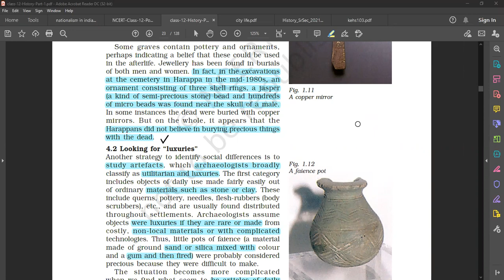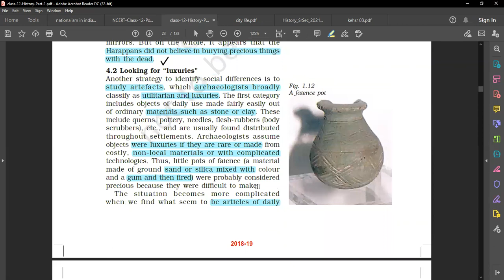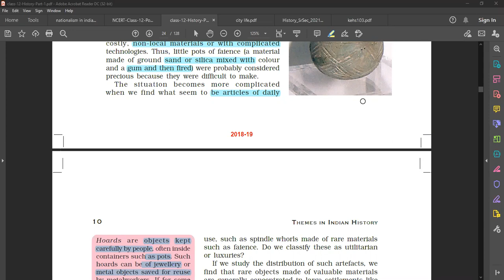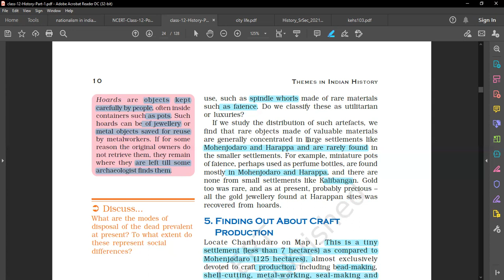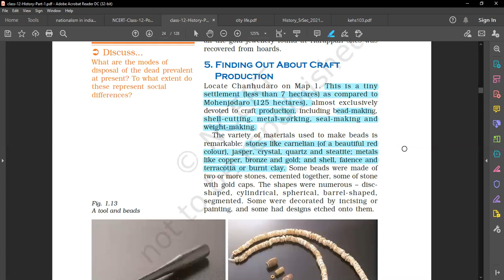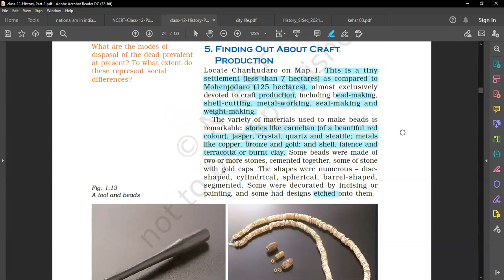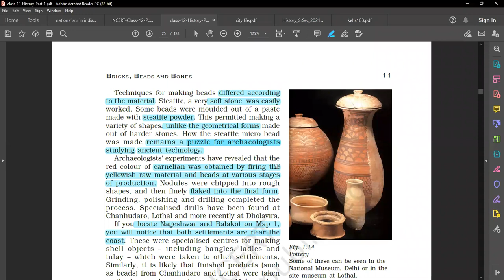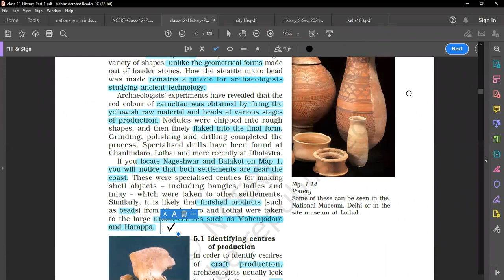12th looking for luxuries